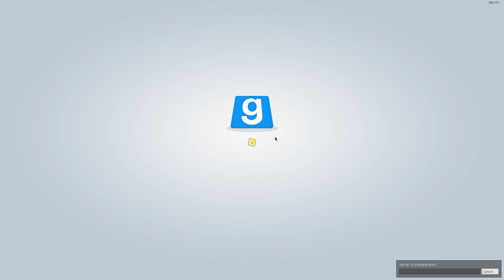(Gmod Half-Life 2 Co-op Part 4) The Combine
If you sub to both of us then thats pretty Yummy but if you don't then its not yummy